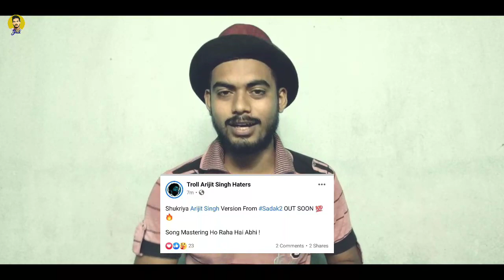Shukriya Arijit Singh || Arijit Singh New Song From Sadak 2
Finally Arijit Singh Song Releasing Very Soon